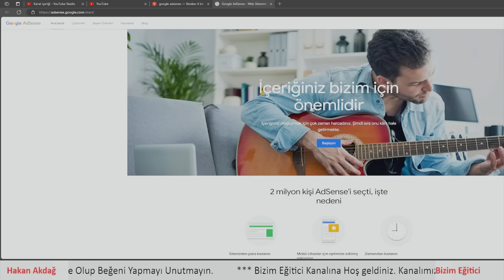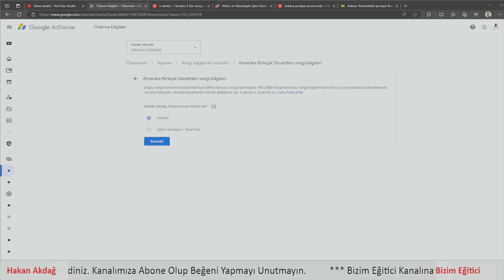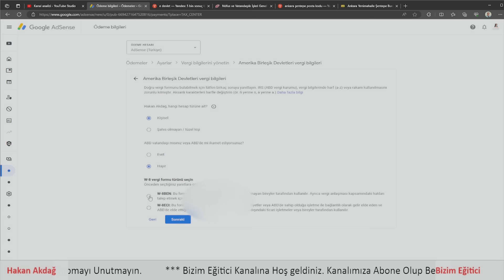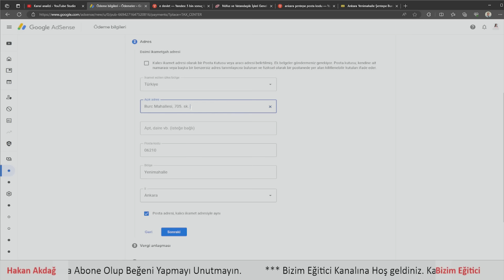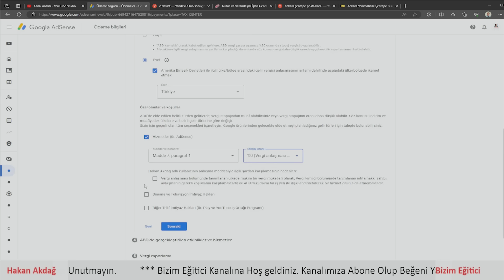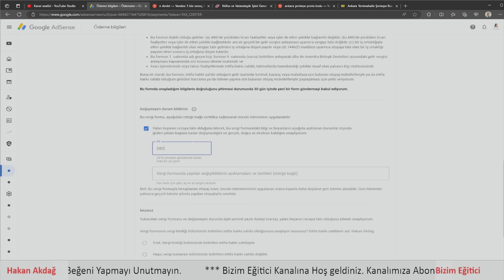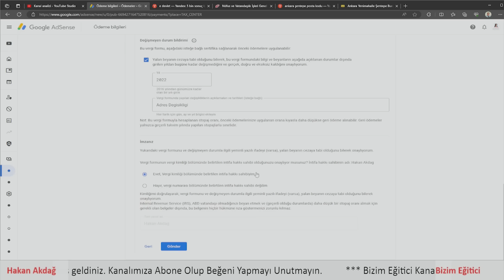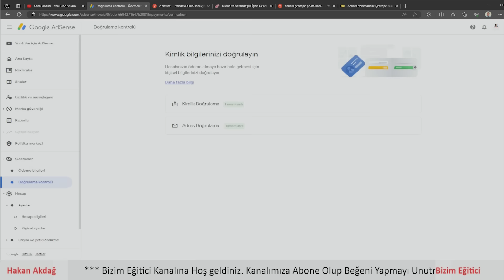Amerikan Vergi Formunun Doldurulması / Amerika vergi sistemi / ve Adres Güncellemesi Nasıl Olur?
Youtube kanalı para kazanmaya başlayınca iş ortaklığı sözleşmesi sonrasında kanal bir adsense hesaba bağlanır. Adsense hesabının aktif olması için Amerika vergi sistemi için Amerikan vergi formunun doldurulması bir zorunluluktur.  Amerikan vergi formu nasıl doldurulur bu videoda anlatılmıştır.  Amerikan vergi formu doldurulurken adım adım ne yapılması gerektiği videonun içeriğinde bulunmaktadır. Yapmazsak ne olur? Para kazanma işleminiz aktif edilmez. Peki formu yanlış veya hatalı doldurur isek ne olur? İleride kısıtlama veya fazla para kesintisi olur.
Onun için dikkatlice doldurulması gereken bir formdur.

00:00 Giriş ve Selamlama
00:30 Youtube Para Kazanmaya Başlama / Adsense Hesabını Oluşturma
01:00: Amerikan Vergi Formu Doldurma ve Önemi
01:10 Amerikan Vergi Formu Kesintileri Yüzde10 ve Yüzde 30 Nasıl Oluyor.
01:20 Türkiyede Vergi İstisnası Kesintisi Ne Kadar Yüzde 15
01:50 Amerikan Vergi Formunun Doldurulması Örnek Doldurma
02:35 Yeni Form Oluştur Amerikan Vergi Formu
02:56 Kişisel Hesap / Amerikan Vatandaşı Mı Hayır Seçilir.
03:01 Amerikan Vergi Formunda W8BEN ni seçiyoruz.
03:35 Yabancı ISDN ye TC Kimlik Numarası veya Vergi Numarası
04:00 Amerikan Vergi Formunda Posta Adresi Nereye nasıl Yazılacak
04:45 Vergi Anlaşması Kapsamında Kısmında Evet İşaretlenip Ülke Seçimi yapılır
05:35 ABD Amerikada Fiziki İkamet Etmiyorsanız ve İşlem Yapmıyorsanız Hayır Seçimi
06:10 Amerikan Vergi Formunu Onaylama İşlemi
07:05 Yazı Karakteri Seçimi Türkçe karakter kullanmama
07:44 Formun Gönderilmesi
07:50 Formun Onaylanması
08:05 Amerikan Vergi Formunu Doldururken Dikkat Edilecek Hususlar

Adsense Tax: How to fill Google Adsense Tax Info for non US Persons,
Adsense tax is what I have taken time to explain in this video as Recently, Google demanded that all creators must fill out a google tax form as a requirement for all youtube creators and bloggers who monetize their contents with Google Adsense.

This video is the perfect answer to the youtube tax-explained question that I have gotten a lot of, so in this video, I walked you guys through me filling out my tax information so you guys will see exactly what to do and how to do it if you are not a US person.
If you prefer to read, You will find this article very useful